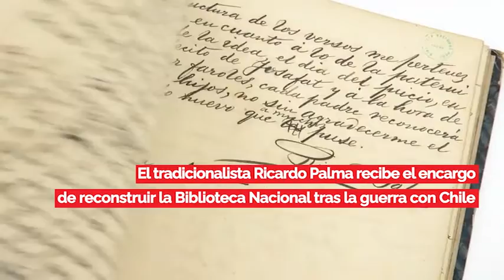Efemérides 22 de mayo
Se crea en 1950 el distrito de San Martin de Porres, nace en 1937 el cantautor Facundo Cabral, nace en 1924 el cantante Charles Aznavour